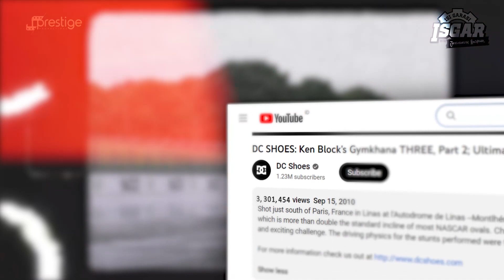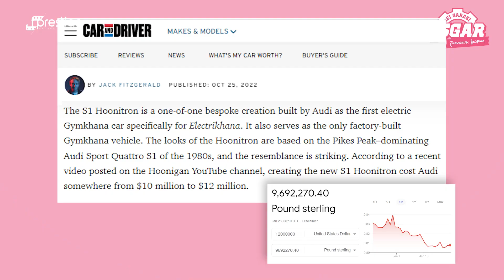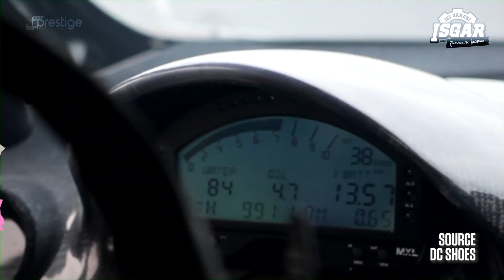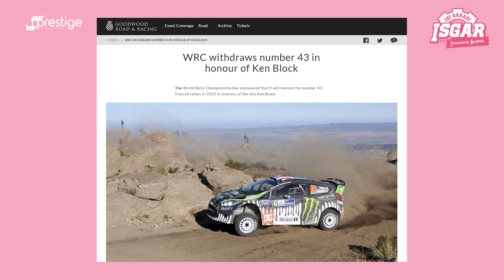THE MAN BEHIND GYMKHANA! INI DIA KOLEKSI MOBIL KEN BLOCK